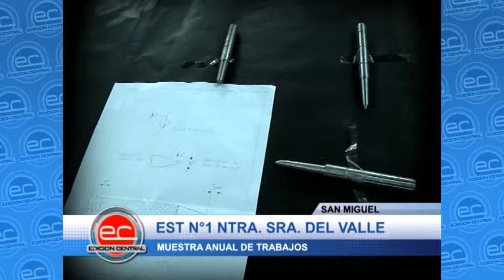San Miguel: EST Nª1 muestra de trabajos.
EST Nª1 Nuestra señora del valle. muestra anual de los trabajos en taller de los alumnos. dialogamos con su directora.